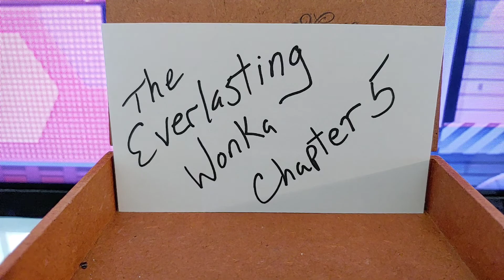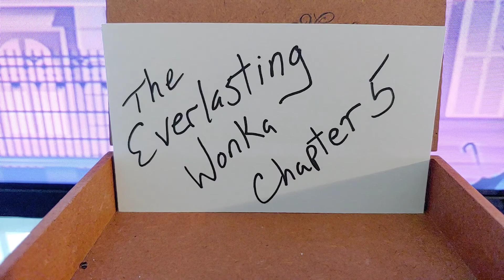Ch. 5 Everlasting Wonka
YouTube Recording of
The Everlasting Wonka –This is my attempt to take the writings of Roald Dahl and continue on with an idea of what might take place following his “Charlie and the Chocolate Factory”and “Charlie and the Great Glass Elevator.”